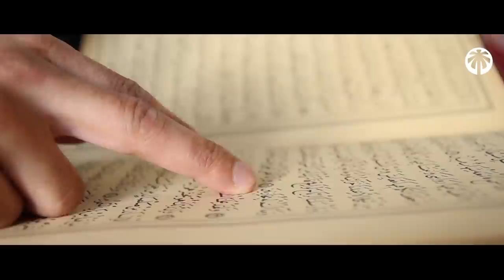LE PROPHÈTE ﷺ LUI A PROMIS LE PARADIS À CAUSE DE ÇA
Le prophète recevait la révélation directement de la part d'ALLAH et en plus des versets, il recevait de la part d'ALLAH la nouvelle des gens, qui à cause de leurs actions ont été promis au paradis

LE PROPHÈTE ﷺ LUI A PROMIS LE PARADIS